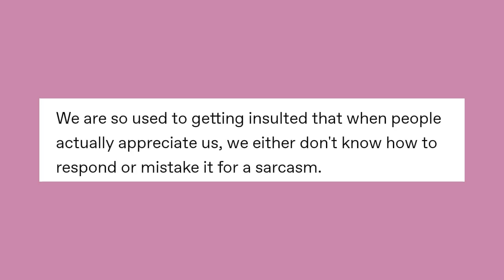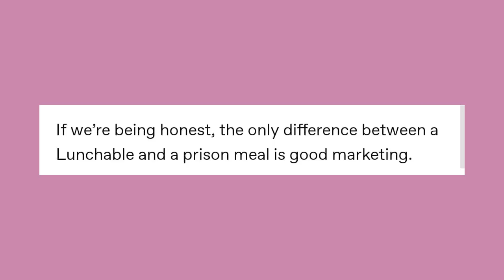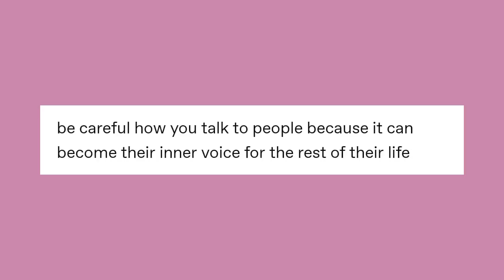Sh꒪wer ᗜ Th꒪ughts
The 1st Full Resolution Photo Set of Cyana is now on sale on Gumroad for JUST 1 DOLLAR! 9 photos now, including the Mermaid photo~ Enjoy!

Got Stuff You'd like to Send? Send it to:
P.M. Seymour